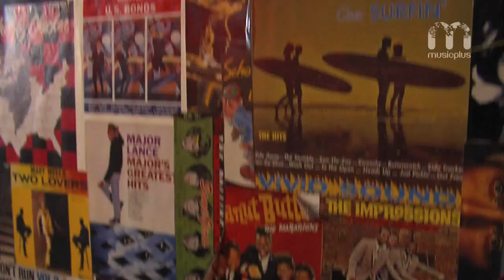Flash - Harcsa Veronika 1